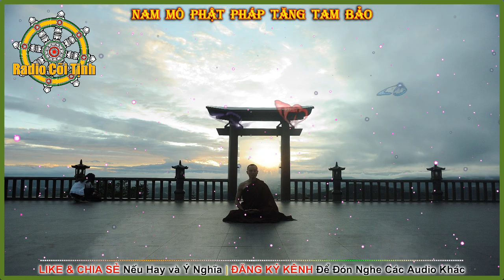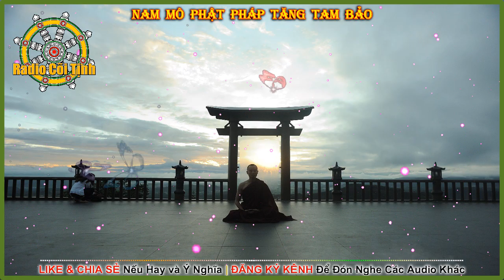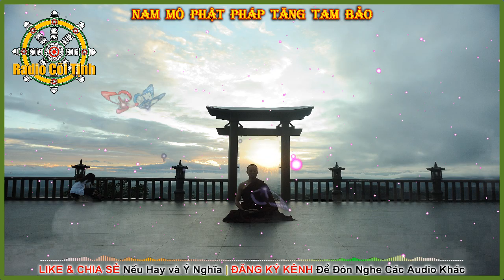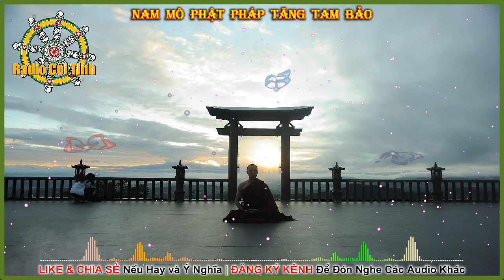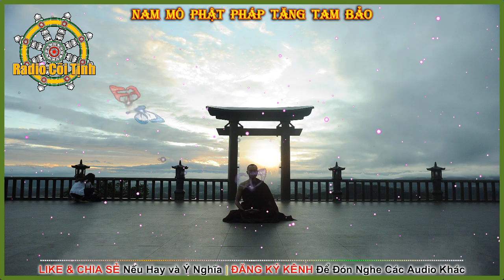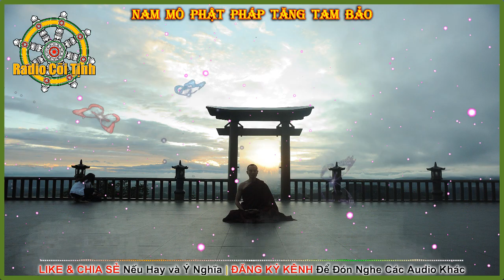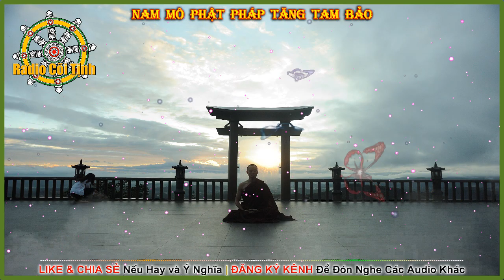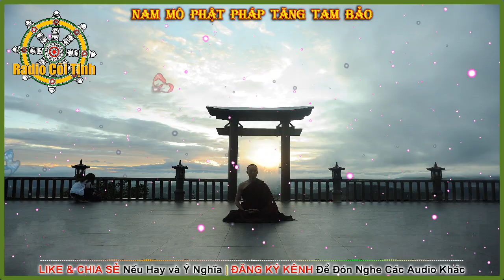Đi Về Phía VÔ VI | Giáo Pháp Sống – phần 5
Lẽ Sinh Diệt - Lý Tu Hành - Quyển 4
Giáo Pháp Sống – phần 5
Tác giả: Thiền sư Ajahn Chah
Người dịch: Lê Kim Kha
►Đăng Ký đón nghe Audio miễn phí:
Mục Lục
Intro 0:00
Đi Về Phía VÔ VI 0:21
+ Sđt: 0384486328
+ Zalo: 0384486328